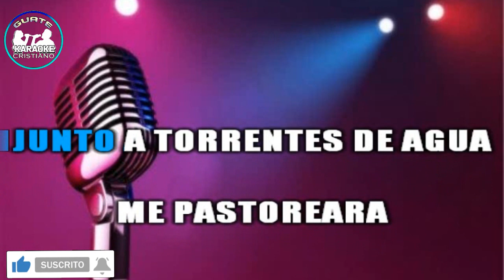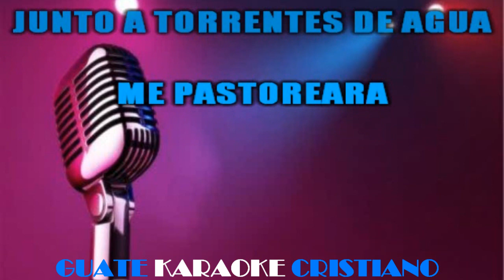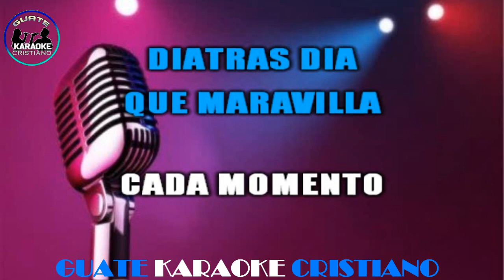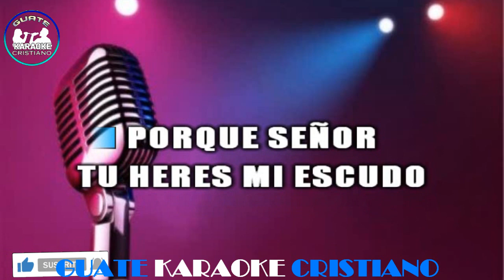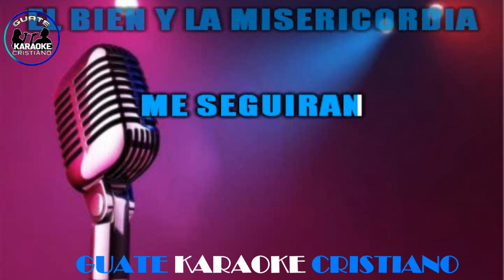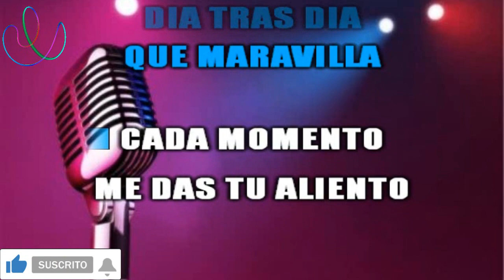KARAOKE GRUPO HERENCIA JEHOVA ES MI PASTOR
JEHOVA ES MI PASTOR
Y NADA ME FALTARA
EN LUGARES DELICADOS
PASTOS ME HARA

DESCANSAR

JUNTO A TORRENTES DE AGUA
ME PASTOREARA
Y POR SENDAS DE JUSTICIA
EL ME GUIARA
POR AMOR DE SU NOMBRE

CIERTAMENTE
EL BIEN Y LA MISERICORDIA
ME SEGUIRAN

DIA TRAS DIA
QUE MARAVILLA
CADA MOMENTO
ME DAS TU ALIENTO
CONFORTARAS MI ALMA

CIERTAMENTE
ME SEGUIRAN

DIATRAS DIA
QUE MARAVILLA
CADA MOMENTO
CONFORTARAS MI ALMA

AUNQUE ANDE
EN SOMBRAS DE MUERTE
NO TEMERE

PORQUE SEÑOR
TU HERES MI ESCUDO

MI LIBERTADOR

Y SI AGUA  A  MI

ME FALTARE
EL LO PROVEERA

PUES CONMIGO
EL HA PROMETIDO
SIEMPRE ESTAR
PUES EL ES MI PASTOR
Y MI PROVEEDOR

CIERTAMENTE
ME SEGUIRAN

DIA
TRAS DIA
QUE MARAVILLA
CADA MOMENTO
CONFORTARAS MI ALMA

CIERTAMENTE
ME SEGUIRAN

DIA TRAS DIA
QUE MARAVILLA
CADA MOMENTO
CONFORTARAS MI ALMA